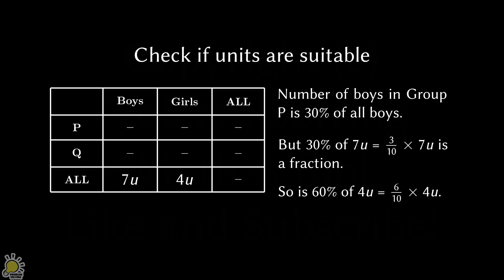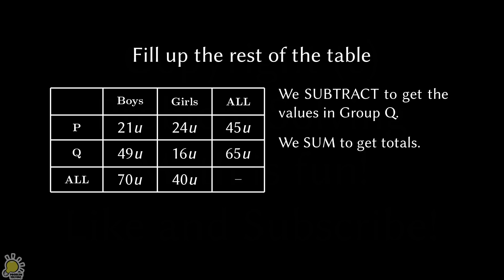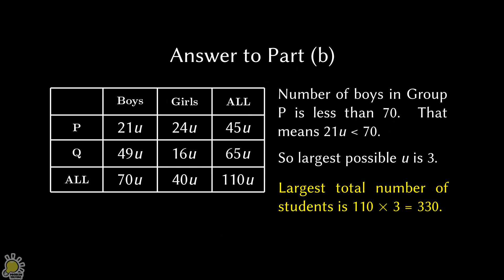PSLE Math 2021 Paper 2 Question 11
PSLE 2021 P2Q11
The number of boys and girls taking part in a quiz are in the ratio 7:4. These students are put into two groups. 30% of the boys and 60% of the girls are in Group P. The rest of the students are in Group Q.
a. What is the ratio of the number of students in Group P to Group Q? Give your answer in the simplest form.
b. The number of boys in Group P is fewer than 70. What is the largest possible total number of students taking part in the quiz?